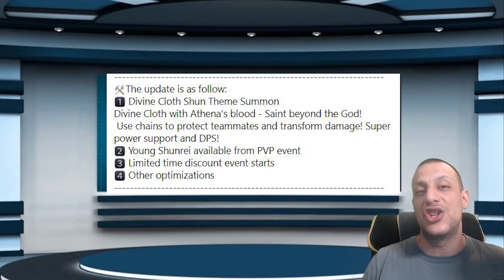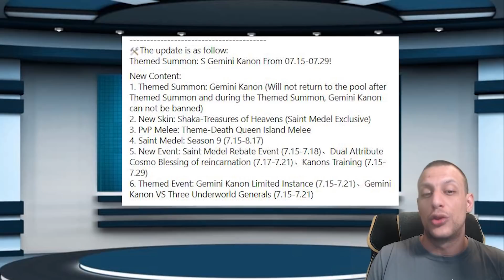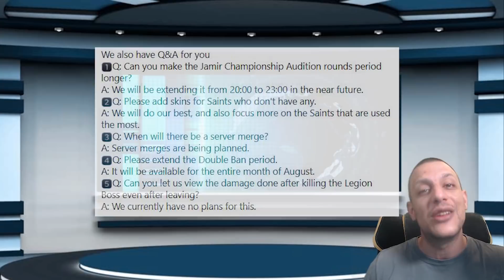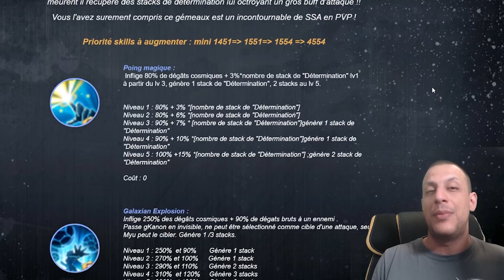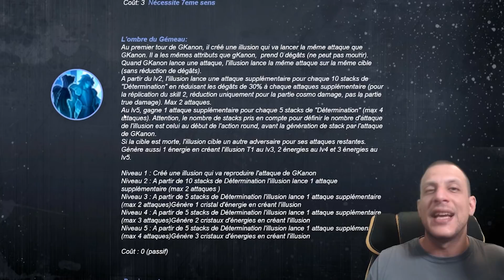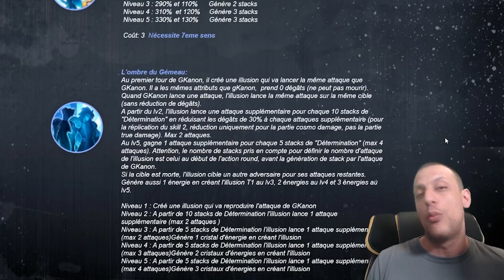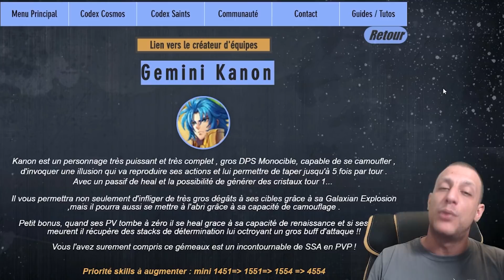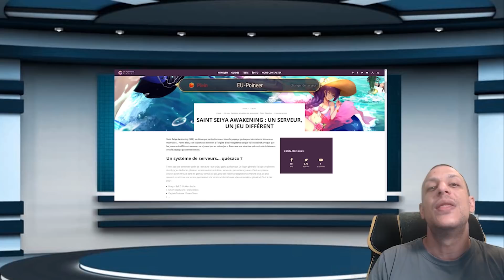Cosmo News #40, toute l'actu SSA - Preview Gemini Kanon / Double Ban GD / FAQ des DEV et plus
Salut à tous, la nouvelle Cosmo News est là avec une bannière Kanon plutôt exotique, des nouvelles du double ban, des cross server et bien plus.